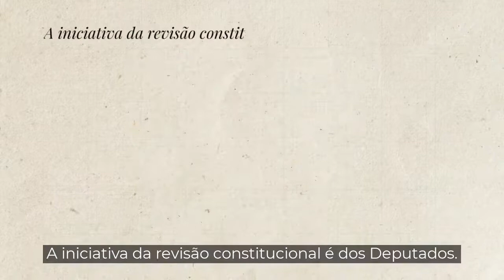Parlamentês breve | Revisão Constitucional